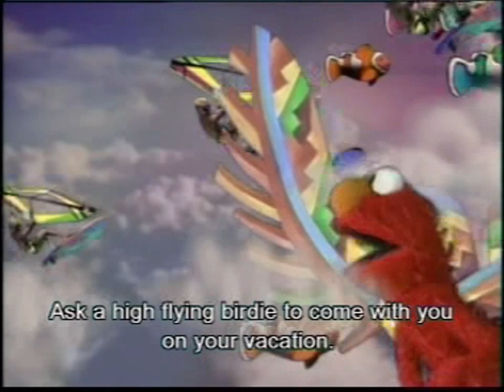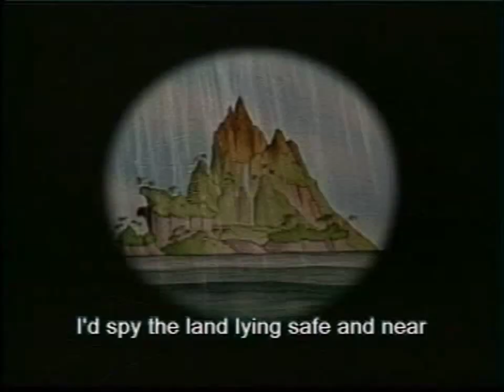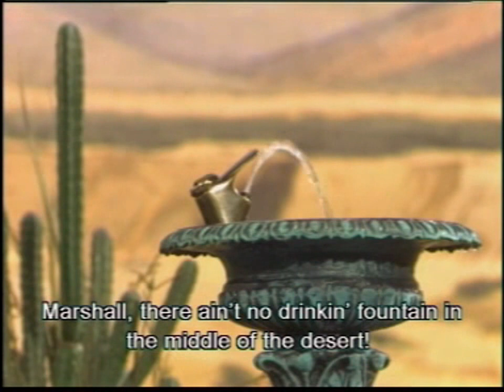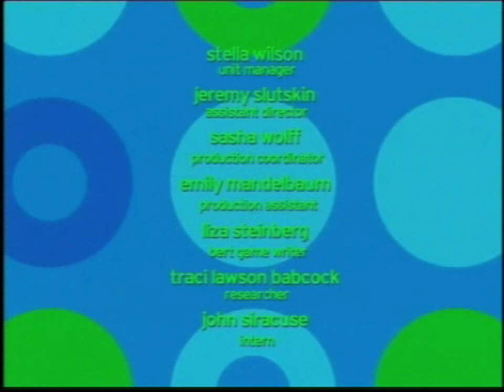Play With Me Sesame - Imagine with Me (HVN VCD, read description)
Some parts of this video have glitches because of the disc's condition (I've polished the disc beforehand to make the scratches go away but some things are unfixable). Zoe's sketch is removed due to copyright.